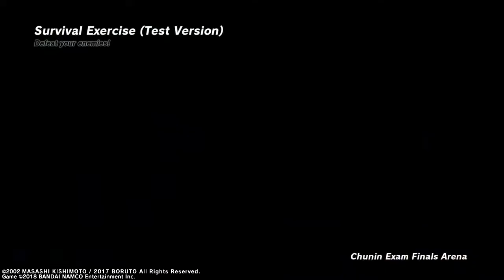SHINOBI STRIKER(Noob Couldn't make the cut)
Just a guy with a controller 🎮

Any and everything helps! Thank you for your support and helping the channel stay alive 💪🏾